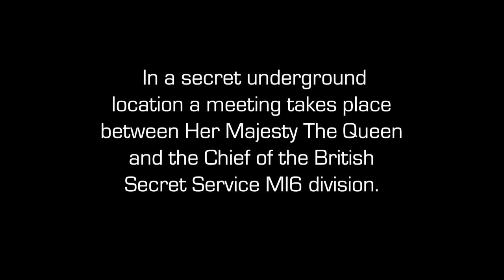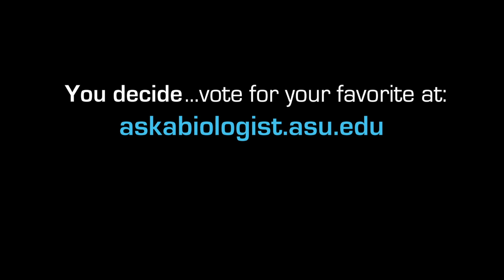Ugly Bug Contest Campaign Video 2012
With the election just a few days away we thought we would release our own election campaign video for our Ugly Bug Contest. This years winner also has the chance to become the next 00 secret agent. Help Her Majesty and the head of the British Secret Service select the best candidate. Who knows - James Bond might need a few extra hands - like maybe 6